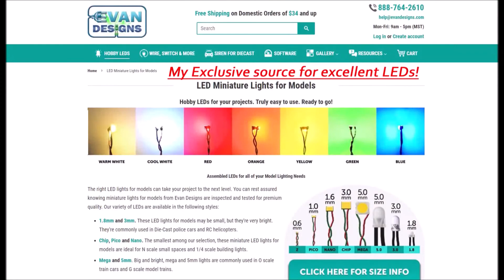Custom Lighted HO scale Bucket Truck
Don't very often attempt HO scale stuff due to space limitations but I managed to make this one work.